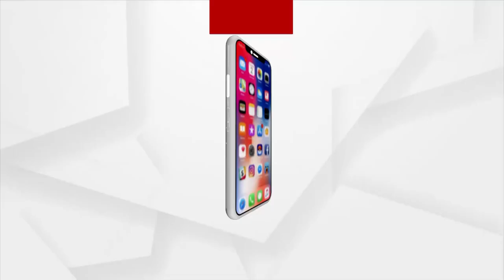ସାରକୁ ନେଇ ଚାଷୀ ଉତ୍ତେଜନା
ନବରଙ୍ଗପୁର ଝରିଗାଁ କଳାବଜାରୀ ସାଙ୍ଗକୁ ସାର ଅଭାବକୁ ନେଇ ଗତ ୧୩ ତାରିଖରେ ଚାଷୀମାନେ ରାସ୍ତା ଅବରୋଧ କରି ଦୋକାନ ବଜାର ବନ୍ଦ କରିଥିଲେ  । ଜିଲ୍ଲା କୃଷି ଅଧିକାରୀ ଓ ସ୍ଥାନୀୟ ପ୍ରଶାସନିକ ଅଧିକାରୀଙ୍କ ଲିଖିତ ପ୍ରତିଶ୍ରୁତି ପରେ ମଧ୍ୟ ବ୍ଲକରେ ସାର ର ଅଭାବ ଦେଖାଦେଇଥିଲା । ଶତାଧିକ ଚାଷୀ ସାର ପାଇଁ ଆସି ଆବଶ୍ୟକ ପରିମାଣର ସାର ନଥିବା ଜାଣି ସାର ବଣ୍ଟନ କେନ୍ଦ୍ର ସମ୍ମୁଖରେ ଚାଷୀ ଅସନ୍ତୋଷ ଦେଖା ଦେଇଥିବାବେଳେ ଉତ୍ତେଜନା ଦେଖିବାକୁ ମିଳଥିଲା